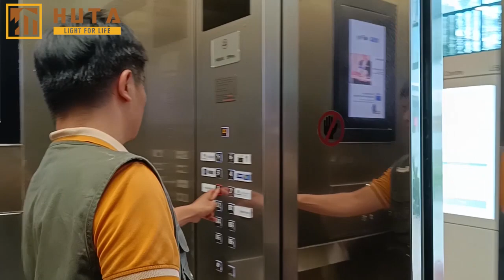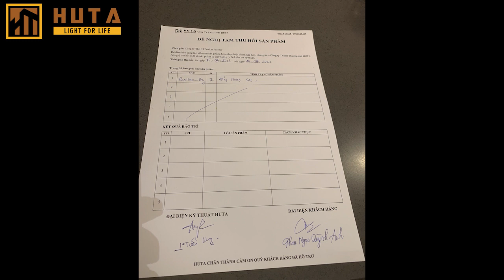HUTA Bảo Trì Đèn Để Bàn Nhà Hàng Tại Fusion Original Saigon Centre - Quận 1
Sản phẩm của HUTA mà nhà hàng Fusion Original Saigon Centre đã tin tưởng sử dụng:

Nằm tại vị trí đắc địa 65 Lê Lợi, Quận 1, Tp.HCM - Fusion Original Saigon Centre được đánh giá 5 sao nhờ vào vị trí chiến lược và chất lượng dịch vụ tuyệt vời. HUTA tự hào khi sản phẩm đèn pin tích điện để bàn RESTRU của mình đã được Fusion Original Saigon Centre tin tưởng sử dụng với số lượng lên đến 20 chiếc.

Định kỳ bảo trì mỗi 3 tháng một lần, HUTA đảm bảo mọi vấn đề của sản phẩm đều được khắc phục trực tiếp và nhanh chóng, giúp sản phẩm luôn hoạt động ổn định. Đội ngũ kỹ thuật viên tận tâm của chúng tôi cũng sẽ kiểm tra cẩn thận để phát hiện kịp thời các yếu tố có thể ảnh hưởng đến tuổi thọ của đèn, mang đến sự an tâm tuyệt đối cho khách hàng.

Dịch vụ bảo trì 3 tháng một lần hoàn toàn miễn phí dành riêng cho khách hàng tại khu vực TP.HCM, như một cam kết của HUTA cho sự hài lòng và bền vững của sản phẩm.
CÔNG TY TNHH THƯƠNG MẠI HUTA
HUTA - Light For Life
🏢 Địa chỉ: 3B/6 Đường số 28, P. Linh Đông, TP. Thủ Đức

© Bản quyền thuộc về HUTA - Light For Life
© Copyright by HUTA - Light For Life